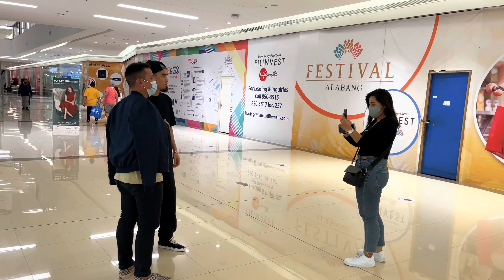La Bruha - Buti Pumayag